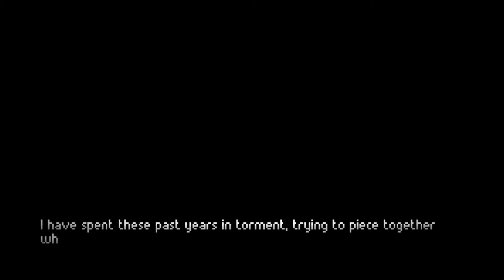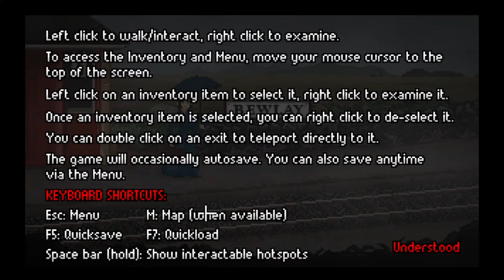The Excavation of Hob's Barrow Gameplay #1 | Where is Mr. Shoulder?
A dark, complex and evolving storyline featuring interwoven elements from real English folklore.
Traditional point and click adventure game puzzles and interactions, with an easy modern interface.
A cast of intriguing characters, from suspicious villagers to sickly vicars to lordly landowners, all with their own unique stories and motives.
A distinct folk horror tone and grounding.
Evocative pixel-art graphics, featuring cut-scenes and engaging animations.
A suitably atmospheric original soundtrack from The Machine. The Demon. - one half of the duo behind the award-winning "Football Game" soundtrack.
Fiends in the furrows, the smell of damp soil, and a cat or two.